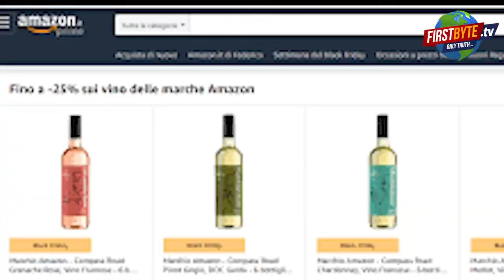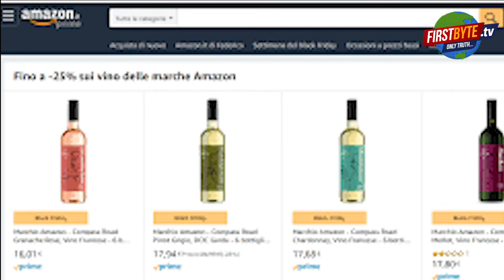अब शराब व बीयर भी मिलेगी ऑनलाइन, इस सरकार ने किया अमेजन से करार